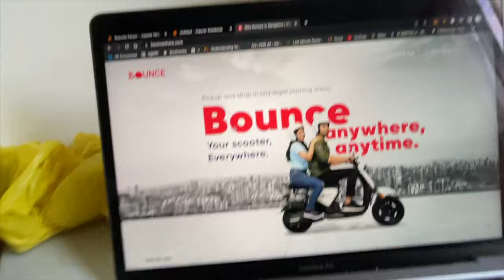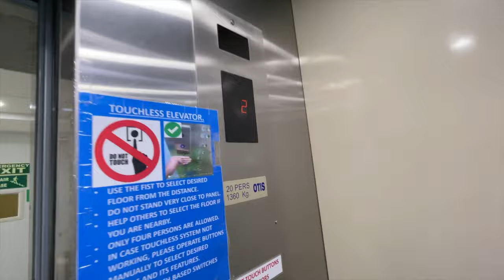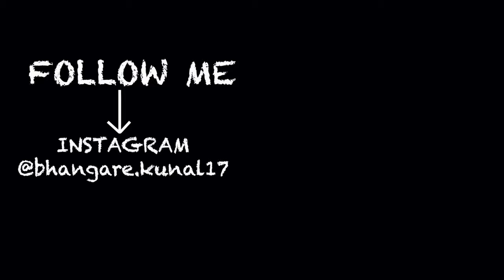First Day at Qualcomm | Episode 4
My first day at Qualcomm was the best experience I had in my life. Watch the video to see what Qualcomm has to offer to its employees.